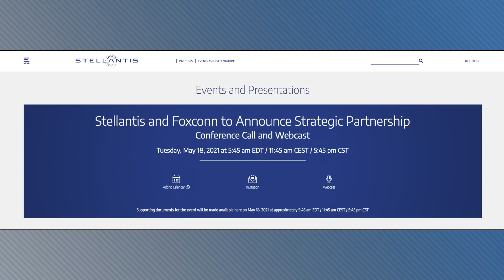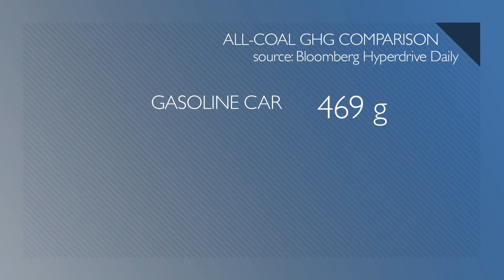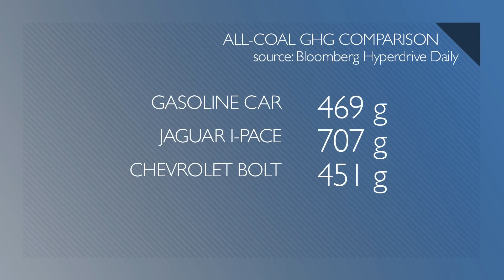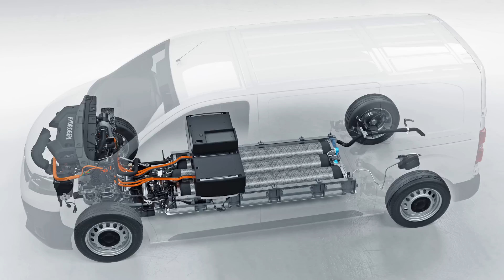Opel Launching New Fuel Cell Van; Are BEVs Greener Than ICEs? - Autoline Daily 3081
0:08 Stellantis & Foxconn Form Partnership
0:50 Fisker Partners with Sharp on Electronics
1:23 Hong Guang Mini EV #1 EV In China
2:35 Are EVs Greener Than Gas Powered Cars?
4:02 BMW Shares Details About New 2 Series Coupe
5:30 Group Calls for Stricter Commercial Van CO2 Standards In EU
6:25 Opel Launches Hydrogen-Powered Van
8:04 Toyota 4Runner Impressions